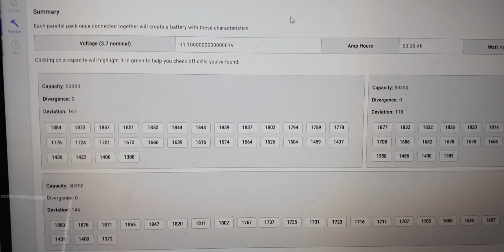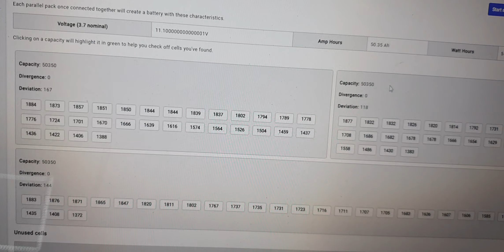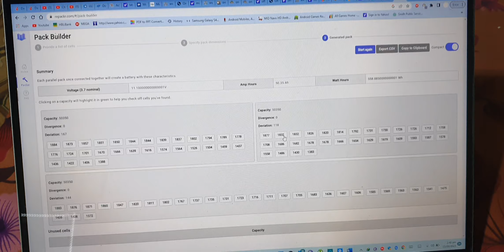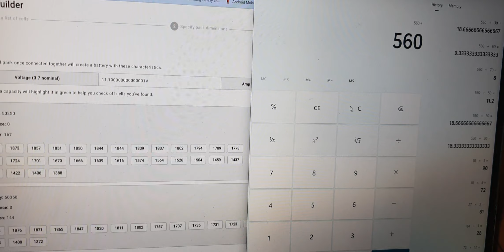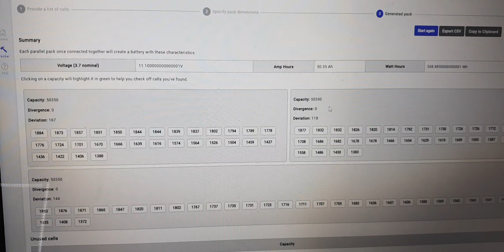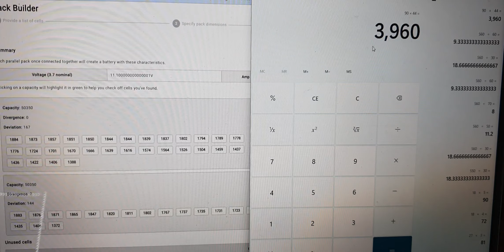3S 30P 12 Volts 50 Ah 18650 Lithium Ion Battery Pack For Huge Backup 5 Ah Load For 10+ Hours